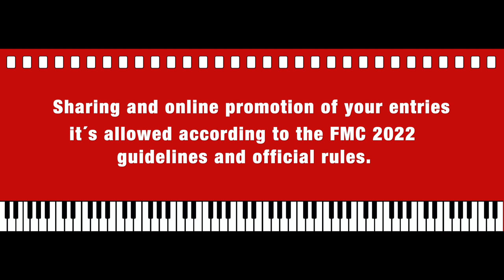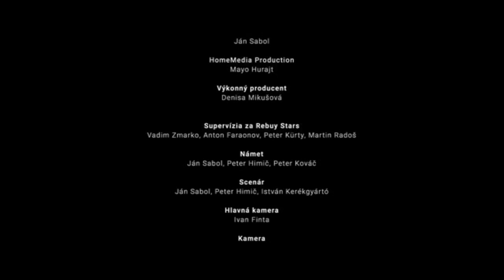FMC 2022 | Film Scoring Competition “Casino.sk“ | Per Jakobsen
FMC-Film Music Contest 2022 scoring competition entry for the scene from “Casino.sk“ feature drama film.
Music composed and mixed by Per Jakobsen